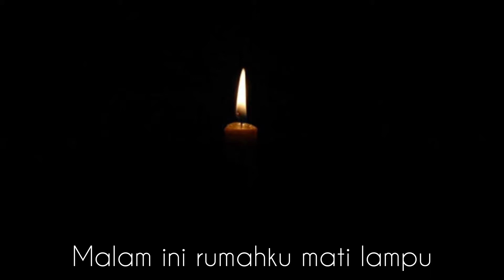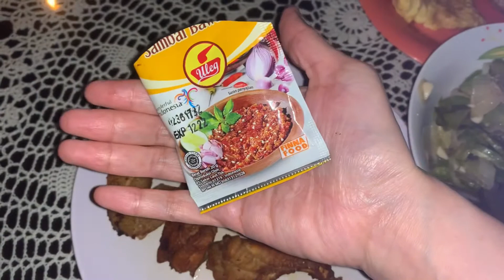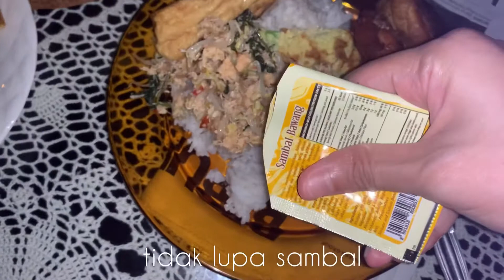SILENT NIGHT WHEN POWER OUTAGE | GELAPGELAPAN MAKAN MALAM PAS MATI LAMPU | DAILY VLOG INDONESIA🇮🇩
Malam ini mati lampu di area perumahan rumahku, tetapi karena lapar aku makan malam gelap gelapan 🙂